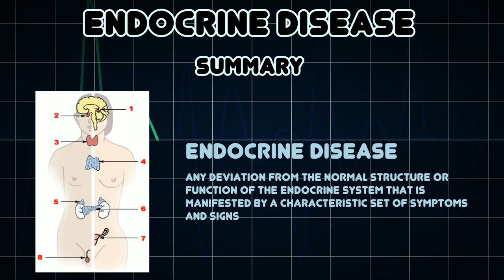Endocrine disease (Medical Condition)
Symptoms, risk factors and treatments of Endocrine disease (Medical Condition)

Any deviation from the normal structure or function of the endocrine system that is manifested by a characteristic set of symptoms and signs